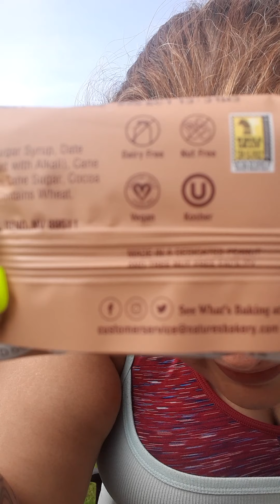Nature's Bakery Brownie Review